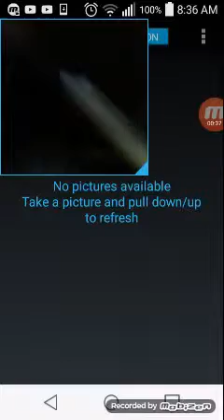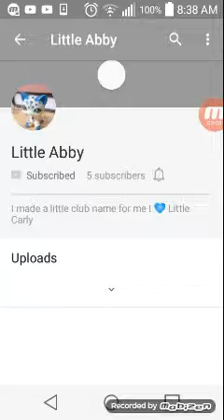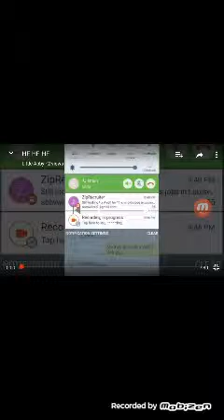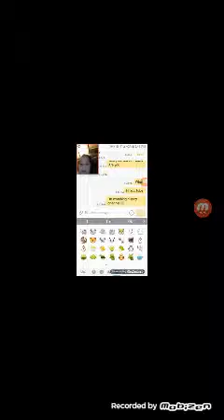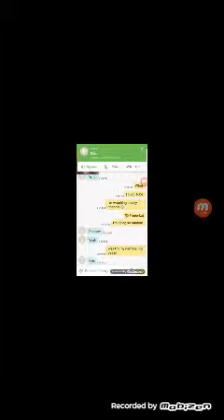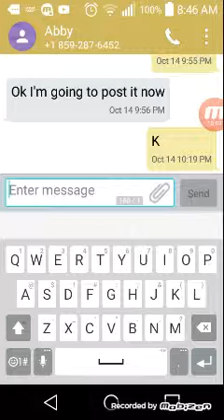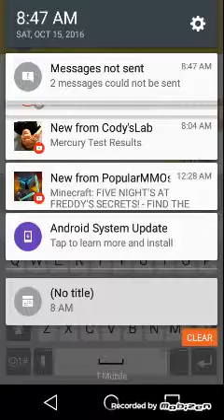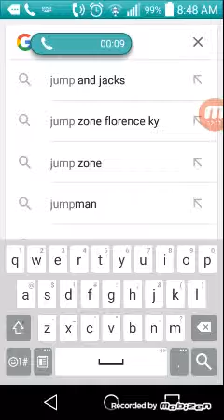Another reaction video